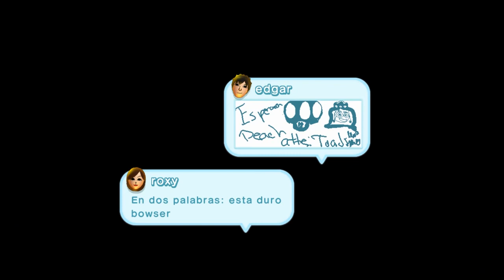super mario Bro U Final y mega fails